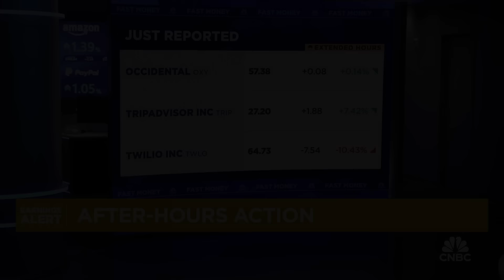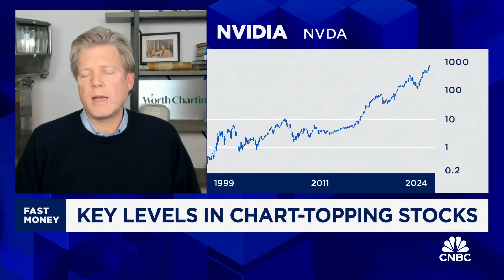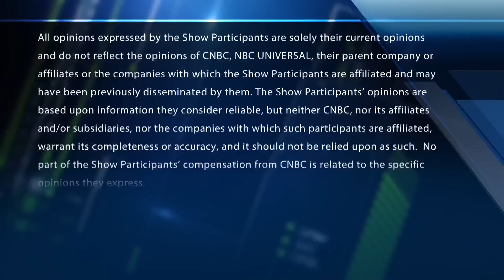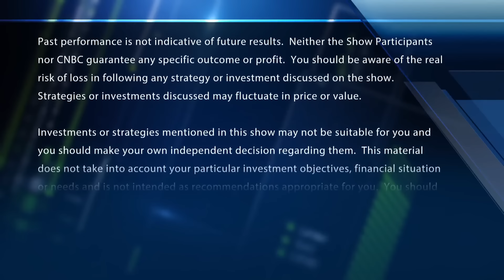Chart Master: Charting four 'unstoppable' stocks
Carter Worth, Worth Charting, joins 'Fast Money' to talk four stocks he says are 'unstoppable' right now: Eli Lilly, Nvidia, Abercrombie and Fitch and Deckers Outdoor.